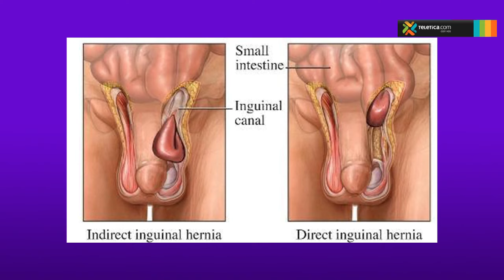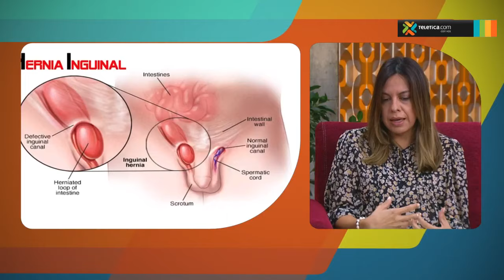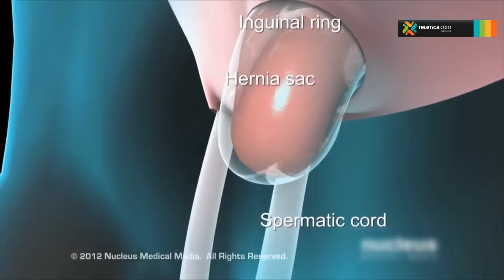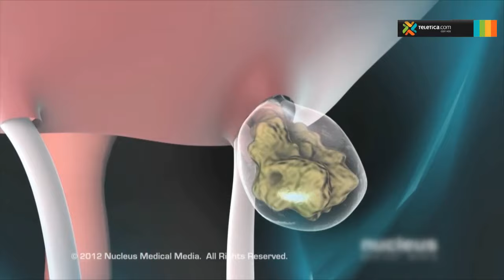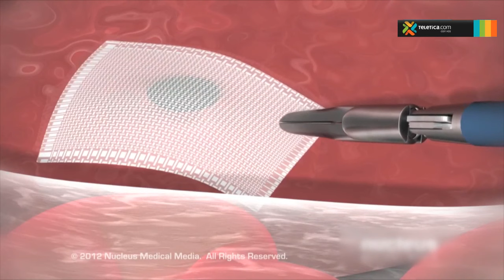¿Que son y cómo se tratan las hernias inguinales?